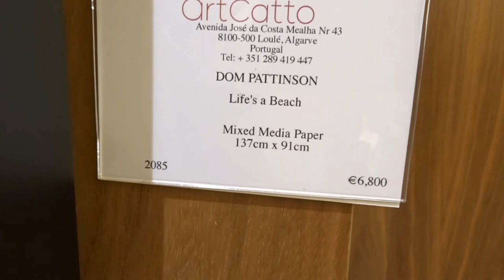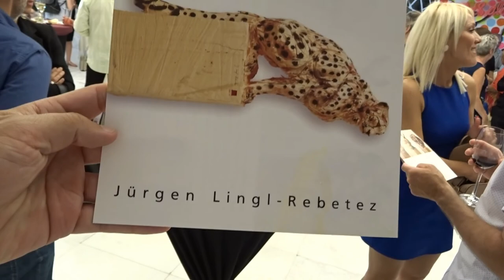CONRAD ALGARVE ARTCATTO ART EXHIBITION !!! #42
CONRAD ALGARVE ARTCATTO ART EXHIBITION !!! | Algarve Luxury Concierge COM LEGENDAS EM PT!!
Dom Pattinson & Jürgen Lingl-Rebetez
Dom Pattison who has now become one of the most collected urban artists, with shows round the world. His work is fun and provocative, sometimes naughty but always clever. In NY his work can be seen at the One World Trade Center and the Ted Baker flag ship store. He is now an artist who is seen as an investment. There is always an exciting and surprising element to his exhibitions.

Jurgen Lingl-Rebetez returns by popular demand after a near sell out exhibition. He is a rare and unique talent. His wooden sculptures are spellbinding the very idea that they have been created with a chainsaw, then finished with colour and pencil which supports the impressionistic surfaces is just amazing. Jurgen’s works are found in collections worldwide.

A DAY IN THE LIFE OF A LUXURY CONCIERGE - Videoblog
Premier Luxury Lifestyle Concierge in Algarve, Portugal
Providing Luxury Moments Since 2008

Filmed, edited by Mário Morais